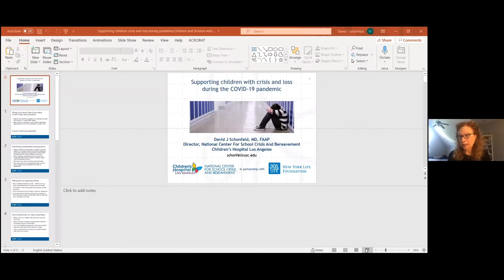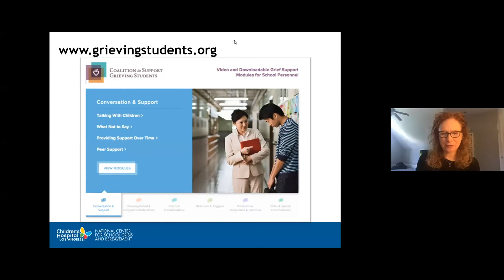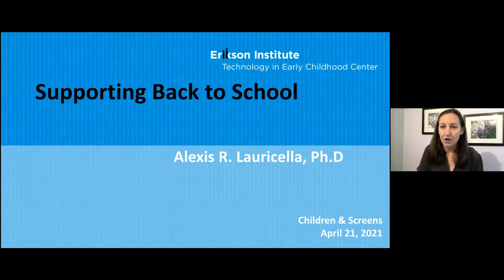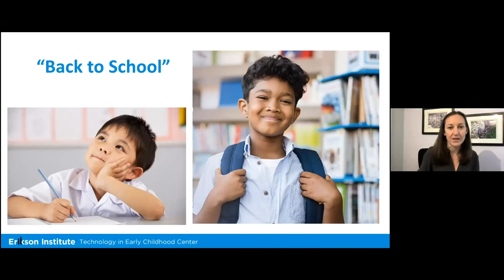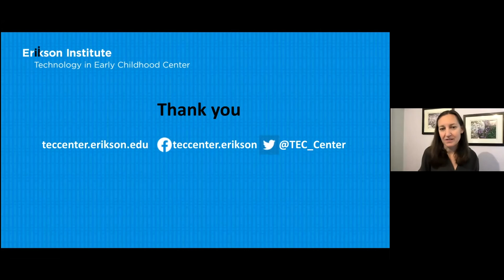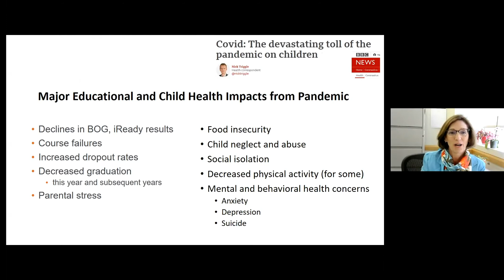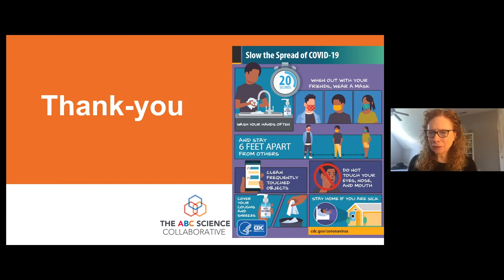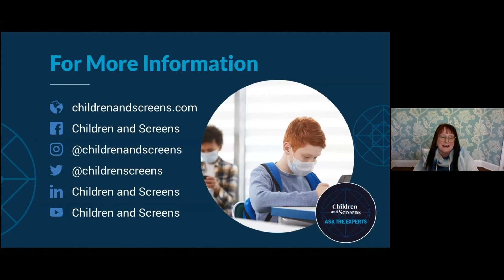Digital Reset: A Primer for Transitioning Out of the Pandemic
The COVID-19 pandemic has shaped every element of our lives for the last year, not least our digital media habits. On April 21, 2021, Children and Screens: Institute of Digital Media and Child Development hosted “Digital Reset: A Primer for Transitioning Out of the Pandemic,” another of our popular “Ask the Experts” webinars. A group of the country’s leading experts in child psychology, trauma counselling, education, and medicine, led by Dr. Catherine Steiner-Adair, clinical psychologist, speaker, and author, discussed how to approach a digital and socioemotional reset as we look toward the beginning of the end of the pandemic. The panel of experts shared advice on strategies to combat the anxiety, stress and trauma of the pandemic, as well as tips for breaking unhealthy habits developed during lockdown, both on- and off-screen.

[5:03] After Dr. Steiner-Adair invites everyone to consider the coming months as a time of transition, rather than a quick return to our old normal, she welcomes Dr. David Schonfeld, Director of the National Center for School Crisis and Bereavement at Children’s Hospital, Los Angeles. Dr. Schonfeld shares research from historic traumatic events, such as the attacks on the World Trade Center, to emphasize the long-lasting impacts of major crises on children, as well as the ways trauma and grief impact children differently. He addresses the need for school and community mental health professionals during this time of transition and implores adults to support children’s worries and concerns, rather than minimizing them, noting that even if children are not growing as much as parents would like in their academic pursuits, they are gaining incredibly valuable skills in resilience and perseverance.

[16:20] Dr. Steiner-Adair emphasizes that the pandemic has been very stressful and the increase in digital media use has been unavoidable, but reminds parents that everyone is exhausted by all of this screen use; she discusses the research around how digital media use negatively impacts children and teens, as well as what researchers, educators, and clinicians are seeing in children and teens as a result of pandemic screen use. Encouragingly, though, there are many ways to facilitate unplugged entertainment and connection, and Dr. Steiner-Adair encourages parents to think of summer as a “state of mind” and an opportunity to foster play and imagination, as well as to reset our brains from a year online.

[34:08] Shifting the conversation toward ways the pandemic has improved children’s lives, Dr. Alexis Lauricella, Director of the Technology in Early Childhood Center and Associate Professor at the Erikson Institute, discusses how children are learning more about patience, media literacy, problem solving, and independence in the digital classroom. She acknowledges that while this year has brought both positive and negative changes, it is crucial that we take the time to understand what we have learned and continue to apply these lessons moving forward. She highlights the importance of talking to your children about their expectations, practicing their new routines, and supporting opportunities for socialization as you help your child prepare for upcoming transitions.

[53:07] Dr. Kathleen McGann, Vice Chair of Education in the Department of Pediatrics at the Duke University Medical Center, addresses concerns around the safety of transitioning to in-person learning. She shares advice to help schools establish protocols to contain the spread of COVID-19, citing data from several studies reporting that transmission rates in schools have not, statistically, reflected high transmission rates in communities; she maintains that if students, teachers and staff consistently follow safety protocols like wearing masks and socially distancing, there are many academic and social benefits of returning to the classroom.

[1:12:27] To conclude, the panelists answer questions from the Zoom audience about promoting school and community support for struggling students and families, creating opportunities for safe social connection, starting to wean children off of screens, and equipping children and teens with the social and psychological tools they will need during and after this transition out of the pandemic.

Facebook: Children and Screens: Institute of Digital Media and Child Development